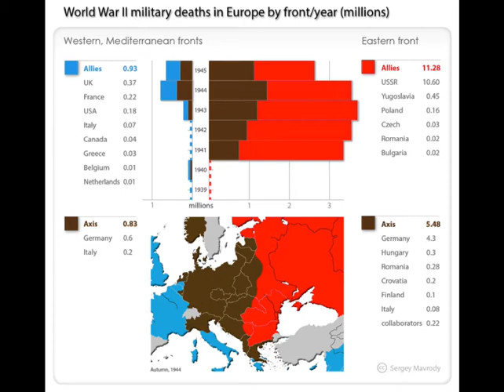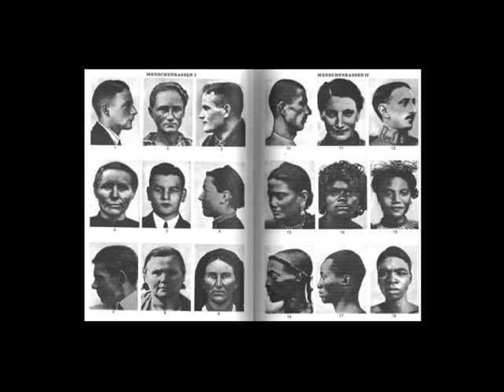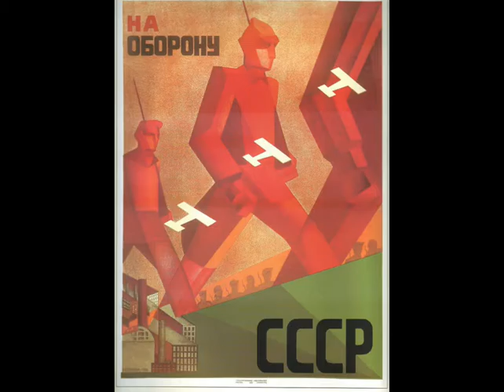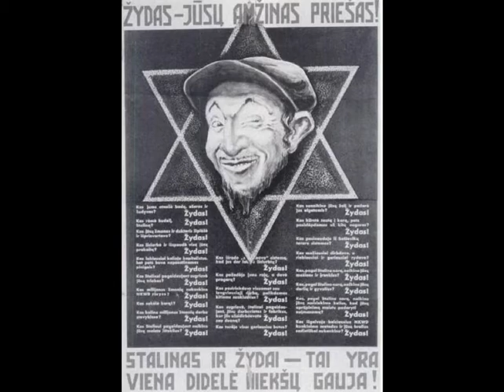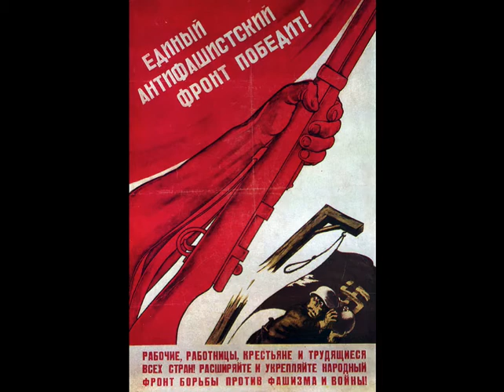HSTR 363 Week 1